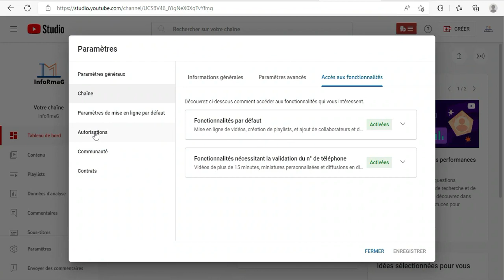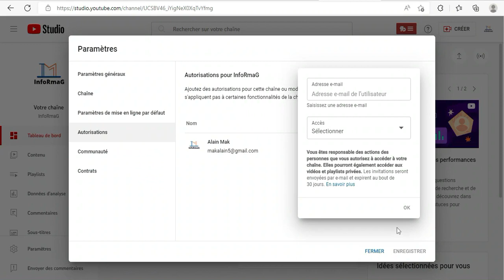Comment Attribuer Les Rôles Sur YouTube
Cette vidéo vous permettra d'attribuer des rôles aux personnes de votre choix pour votre chaîne YouTube